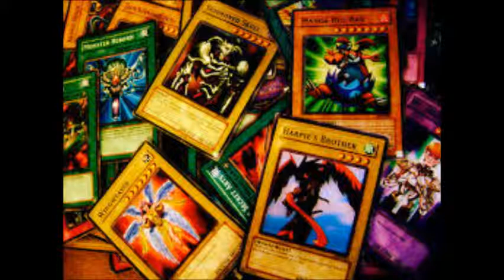Yugioh theme song